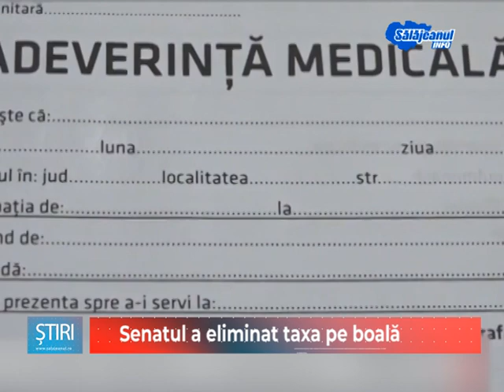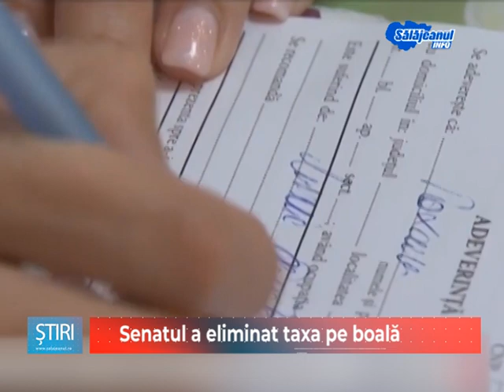Senatul a eliminat taxa pe boală